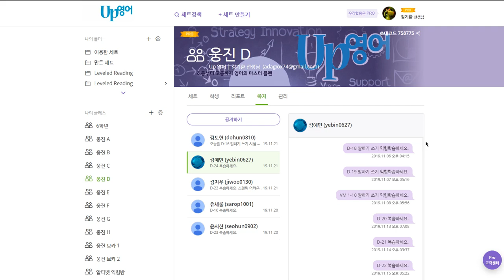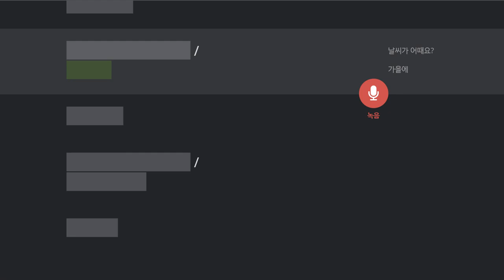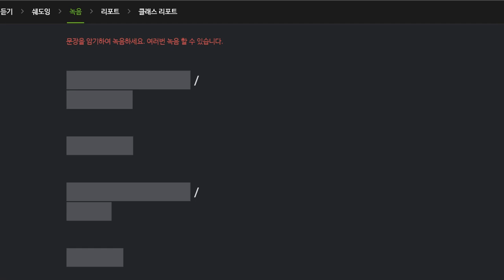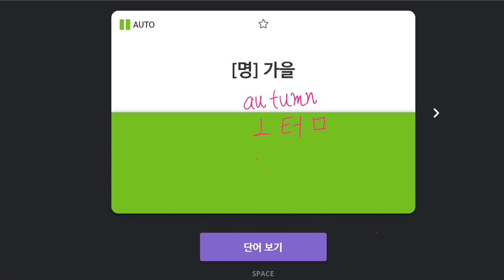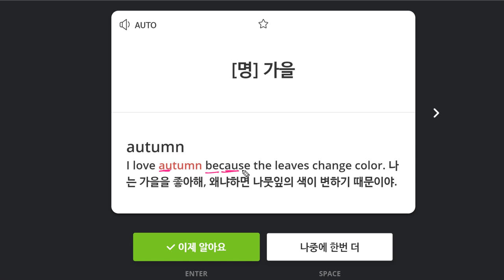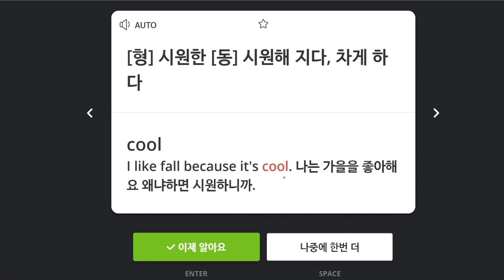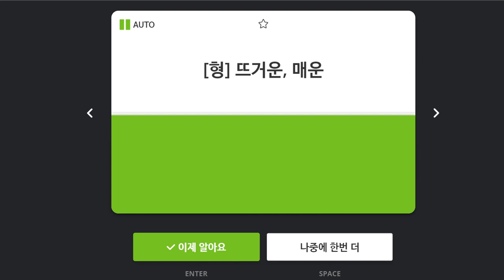김예빈 2019 11 22 일대일